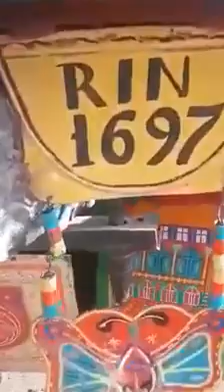پہاڑوں کا شہزادہ راکٹ مردان کے ٹائیگر ماربل پہاڑی کے سخت ترین اترائی سے اتر تےوقت